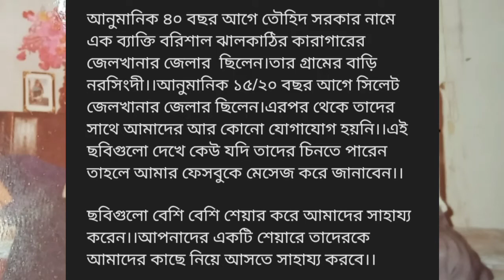তৌহিদ সরকার /বাড়ি নরসিংদী /আনুমানিক ৩৫ বছর আগে ঝালোকাঠির জেলার ছিলেন /১৫ বছর আগে সিলেটের জেলার ছিলো